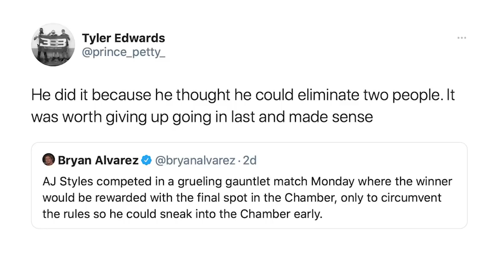Sid Vicious liked to work snug- WCW Saturday Night October 2, 1993 review: Bryan, Vinny & Craig Show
B, V & C review Sid Vicious vs. Buddy Ryan from the October 2, 1993 WCW Saturday Night. [April 5, 2021]